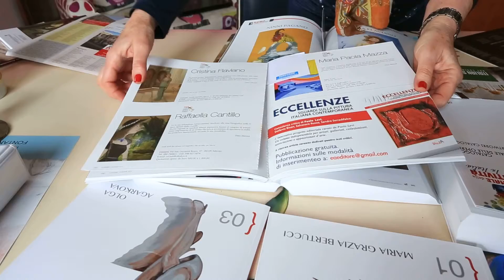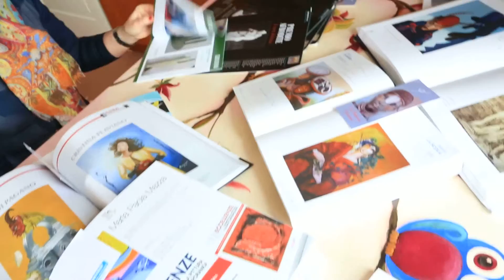CRISTINA FLAVIANO 5M3 7657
Raffinata ed originale pittrice di origini sannite, di San Marco dei Cavoti (BN), sin da piccola mostra doti ed attitudini artistiche che sfociano nel pieno delle loro potenzialità artistiche una volta varcata la soglia dei cinquant’anni, mentre esercita brillantemente la professione medica.
     Incomincia a frequentare luoghi d’arte e le botteghe artistiche di amici pittori, tra cui determinante risulta quella del maestro Crescenzo del Vecchio. Si dedica sempre più alla sua passione per l’arte, fino alla decisione di prendere lezione presso il maestro Alessandro Gilberti, maestro di pittura nonché importante ceramista e maestro noto come appartenente alla Scuola dei Pastori Napoletani.
Testo del Prof. Arch. Ermanno Di Sandro